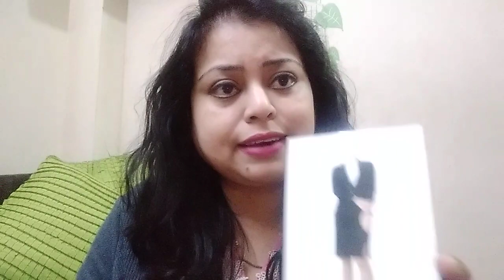AIR ASIA CABIN CREW VACANCIES - FEB 2020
1. Air Asia Cabin Crew Vacancies For February 2020
2.How to become a cabin crew
3.How to join Air Asia
4 Airlines Jobs for February 2020
5.How to join in Airlines as a cabin crew